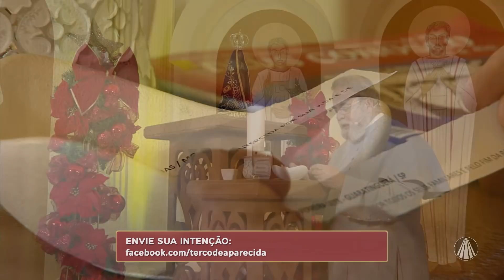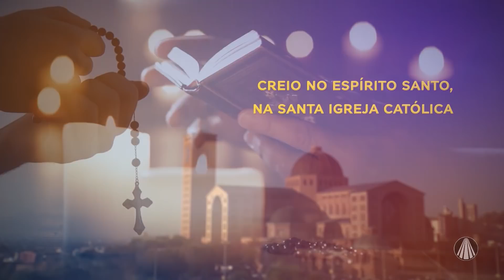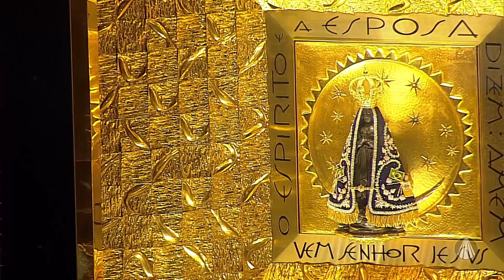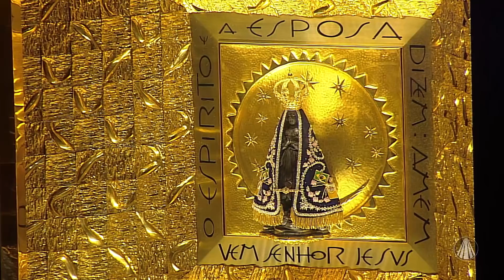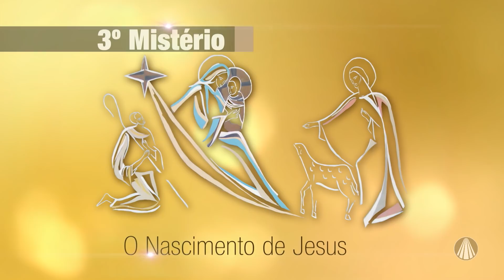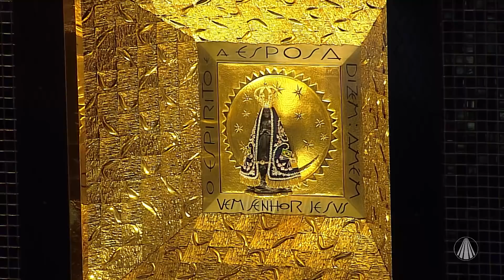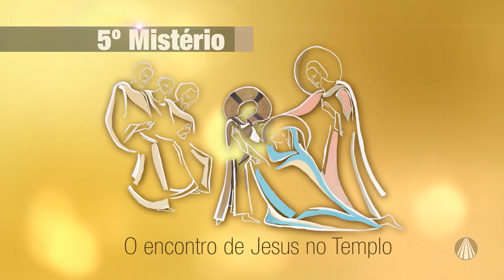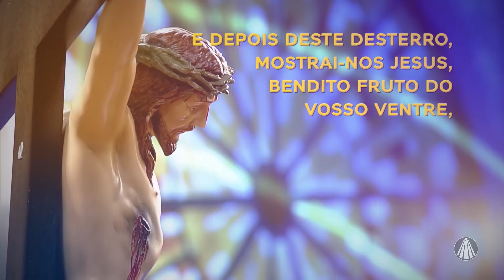Terço de Aparecida com Pe. Antonio Maria – 05 de Dezembro de 2020